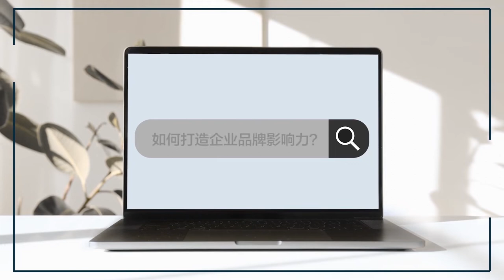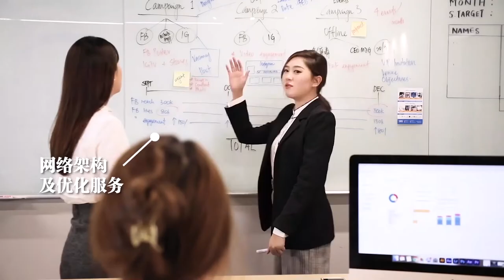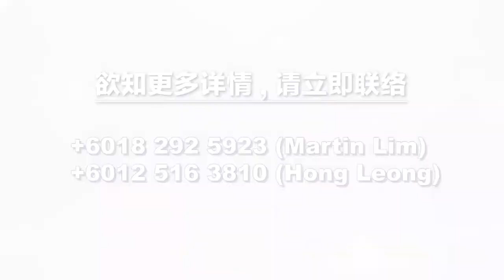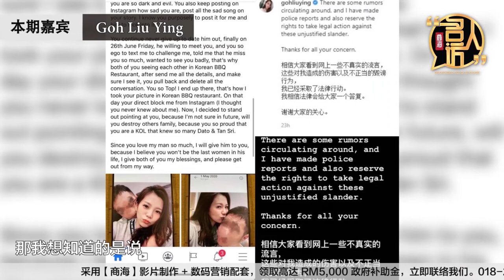【商海名人访 - 第七季】马来西亚女子羽毛球运动员 |吴柳莹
说起马来西亚羽球女神吴柳莹，更多的是荧幕前见她手握球拍，马尾飘逸驰骋球场的杀敌英姿。但每一个光鲜亮丽的背后，都隐藏着你无法想象的辛酸坚持和梦想打拼。

她胸前那枚奥运银牌的光环，背后曾熬过无数个不为人知的日夜训练；她跳跃杀球奋勇抗敌的拼搏，殊不知身体承担着两次手术的创伤风险，只为完成心中的寄托与梦想。走进今日的商海名人访，看见不一样的吴柳莹。

【企业百科】
什么是企业？►

【名人访】季度
第一季 | 播放列表 ►

【名人访】特辑
破茧而出 | 播放列表 ►